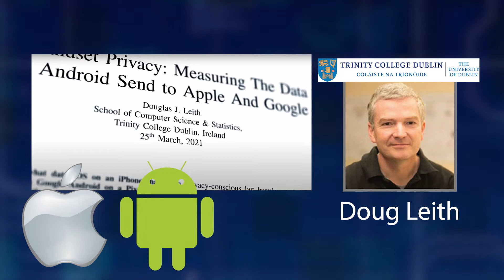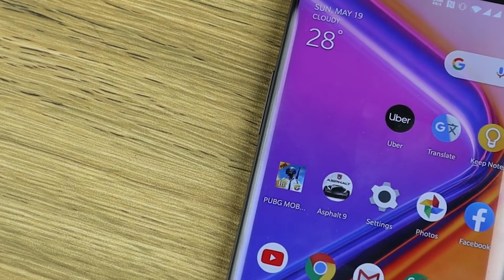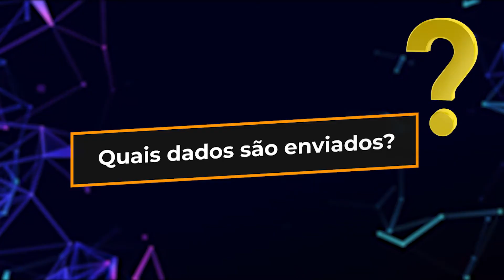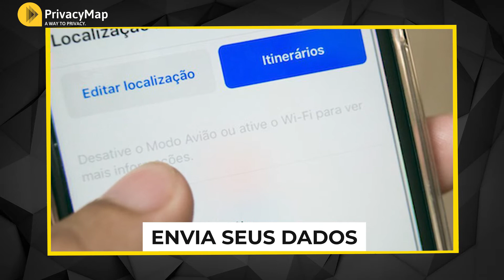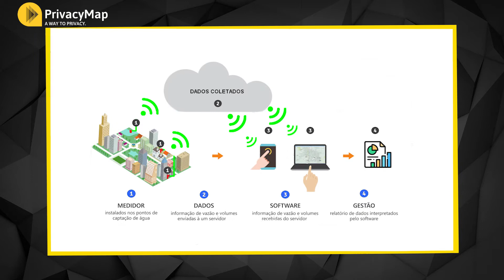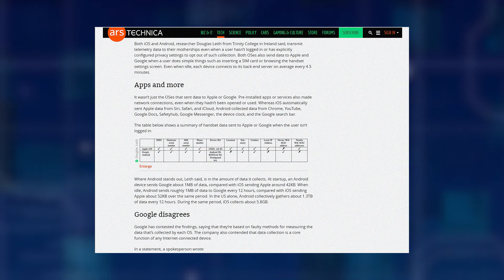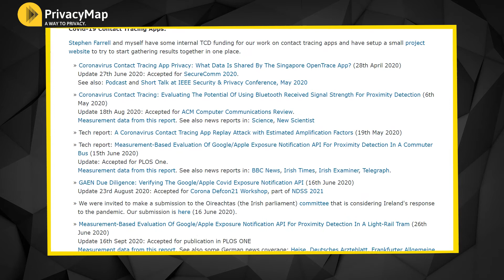O que seu CELULAR envia para o GOOGLE a cada 5 MINUTOS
Um novo estudo analisou quais dados dos celulares estão sendo transmitidos para a Apple e Google, mesmo com as opções de telemetria desabilitadas.
Neste vídeo vamos comentar sobre essa pesquisa e descobrir quais dados são enviados a cada 5 minutos.

💬  VAMOS CONVERSAR?

🏅 SEJA MEMBRO

A Era do Capitalismo de Vigilância - Shoshana Zuboff

1984 - George Orwell

Testes de Invasão: uma Introdução Prática ao Hacking